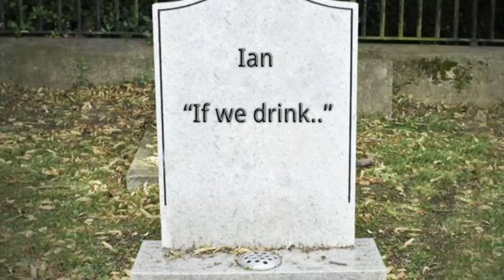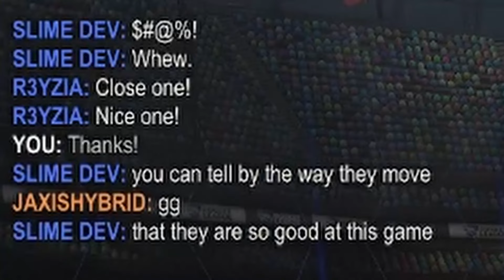.01% Chance Goals with NOT so optimal controls... (Hybrid Controls Ep.2)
Game:
Rocket League